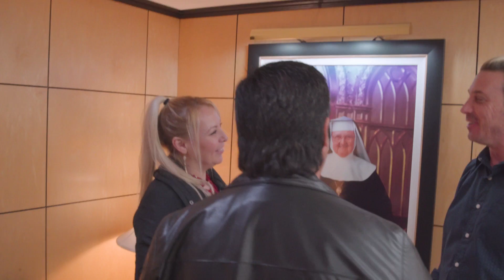Fe Hecha Canción Presenta: Eliazar y Lety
Grabado en vivo el 13 de noviembre 2018
EWTN Radio Católica Mundial
Dirección: Douglas Archer
Montage y edición de video: Edgar Muñoz

Escucha Fe hecha canción  en vivo de lunes a viernes, 11am (Hora del Este EEUU):